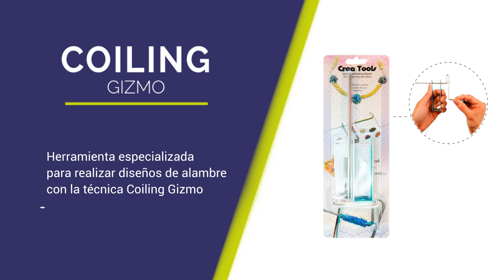Coiling Gizmo - STONE